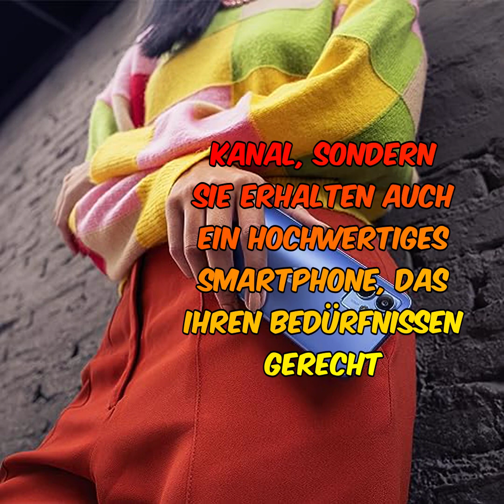Motorola moto g14 smartphone - unglaubliches 6,5'-fhd+-display, 50-mp-frontkamera, 128 gb speicher -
➡️➡️ Schau dir dieses Produkt auf Amazon an

 Das Motorola Moto g14 Smartphone ist ein unglaublich brillantes Gerät mit einem 6,5-Zoll-Full-HD+-Display, einer 50-MP-Frontkamera und einem 5000-mAh-Akku. Tauchen Sie in eine multidimensionale Klangwelt ein und genießen Sie satte Bässe und glasklare Stimmen mit den Stereo-Lautsprechern und Dolby Atmos. Das innovative 50-MP-Kamerasystem ermöglicht brillante Fotos bei Tag und Nacht, einschließlich spezieller Makroaufnahmen. Der 128-GB-interne Speicher bietet viel Platz für Fotos, Filme, Songs und Apps, der bei Bedarf mit einer microSD-Karte um bis zu 1 TB erweitert werden kann. Das Motorola Moto g14 ist exklusiv bei Amazon erhältlich und wird mit einem Schutzcover und einem KFZ-Adapter geliefert.

In diesem Video werde ich das Motorola Moto g14 Smartphone ausführlich bewerten. Ich werde über die beeindruckende Displayqualität, die Leistung des Prozessors, die Kameraqualität und die Akkulaufzeit sprechen. Außerdem werde ich auf das Design und die Verarbeitungsqualität des Geräts eingehen.

Wenn Sie an einem hochwertigen Smartphone interessiert sind, das ein ausgezeichnetes Preis-Leistungs-Verhältnis bietet, sollten Sie dieses Video nicht verpassen.

Besuchen Sie auch meine sozialen Medien, um auf dem Laufenden zu bleiben und weitere Informationen zu erhalten.

Produktlink: [Link zum Produkt auf Amazon]

Zeitintervalle:
0:00 - Einleitung und Produktvorstellung
1:30 - Displayqualität und Leistung des Prozessors
3:45 - Kameraqualität und Funktionen
5:20 - Akkulaufzeit und Ladevorgang
7:10 - Design und Verarbeitungsqualität
8:30 - Fazit und abschließende Gedanken

Vielen Dank an doedelheimer, Amazon Kunde, I. H., Kassettendeck und Roadrunner für ihre Bewertungen des Motorola Moto g14 Smartphones.

Vergessen Sie nicht, das Video zu liken und Ihre Meinung in den Kommentaren zu teilen. Vielen Dank fürs Zuschauen!

0:00 Begrüßung
0:04 Einleitung zum Motorola Moto G14 Smartphone
0:11 Display und Bildqualität
0:23 Audioqualität und Lautsprecher
0:33 Kamerafunktionen
0:47 Akkulaufzeit und Speicherplatz
1:00 Kundenbewertungen
1:21 Fazit und Empfehlung
1:35 Aufruf zum Kauf über den Link in der Videobeschreibung
1:48 Abschluss und Dankeschön